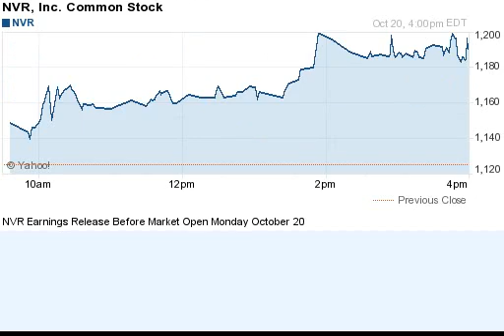141020 earnings before open